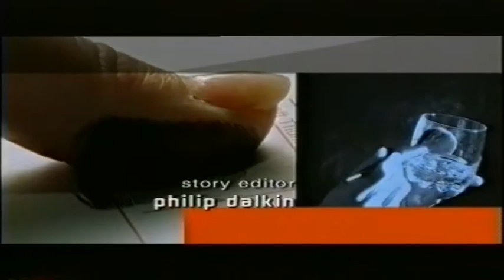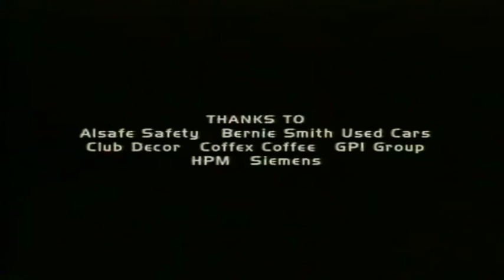Stingers - Tony Le-Nguyen as Jim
Stingers "Something Old, Something New" written by Philip Dalkin, staring Peter Phelps, Anita Hegh, Kate Kendall, Roxane Wilson, Ian Stenlake, producers: Roger Le Mesurier, Roger Simpson, John Wild, director: Grant Brown.